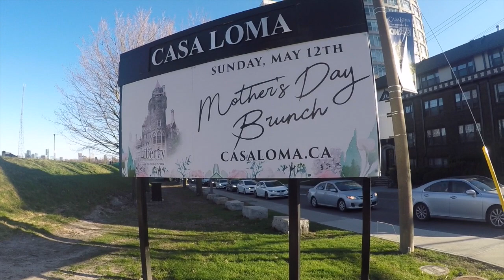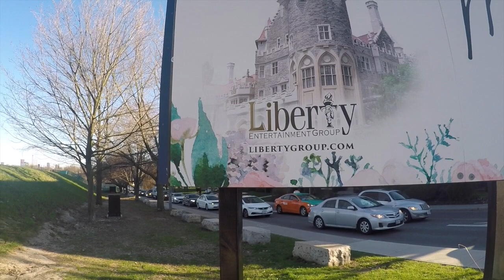FIZEMOS UM PASSEIO SURPREENDENTE EM TORONTO, CANADÁ🇨🇦 - Histórias para Viajar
Um passeio bem divertido por um bairro lindo em Toronto. Passeamos, comemos e fomos parar em um lugar que nem imaginávamos ir.

Escrevi dois ebooks de viagem e quero compartilhar com vocês!!! Vou deixar os links aqui embaixo :

Um pouquinho sobre mim:

Sou Vivian Loyola, blogueira de viagem do Histórias para Viajar. Compartilho dicas, informações e curiosidades de lugares que visitei por esse mundo afora! Moro em Toronto no Canadá com a minha irmã Taty. Aqui vocês irão encontrar vários vídeos sobre turismo, informações e dicas de viagens, tais como hotéis, restaurantes, companhias aéreas, pontos turísticos e minhas aventuras em terras canadenses.